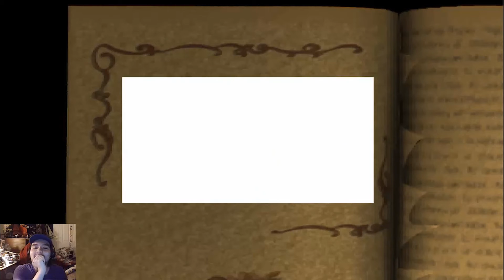LET'S PLAY: Disney's Villains' Revenge Chapter 4: The Maddening Maze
This way, that way, and round the bend, will this hedge maze never end? The Queen has removed Alice's head and I have to paint the roses red! We made it out, for that I'm glad...but Wonderland has driven me mad!

I'm SO sorry this part's so long, the game's programming did me wrong!